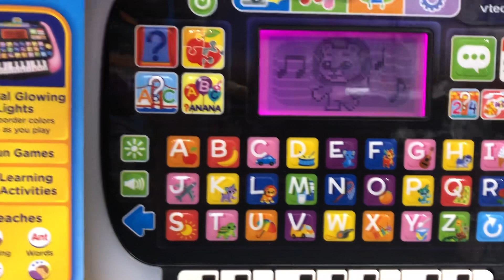vtechtoys vtechtoys vtec vtec2 vtecclub vtecsociety nurseryrhymes babyfunwithtoys viraltoys